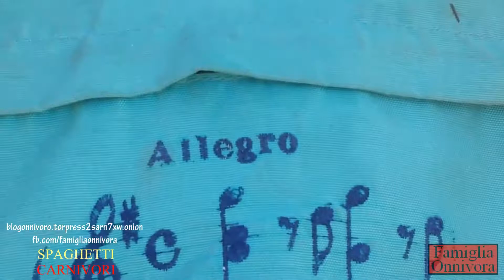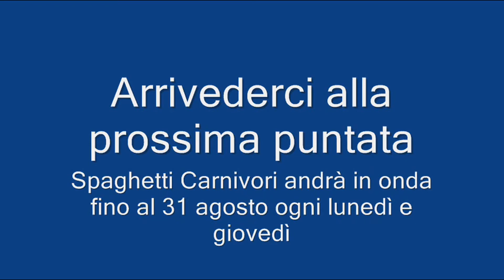Spaghetti Carnivori 1x14 "Per rompere anche al mare dovete avere una vita davvero misera"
Qui la guida per raggiungere il nuovo Blog, con un articolo dettagliatissimo (con tutti gli screenshot e i link ai profili dei responsabili della chiusura)

"Spaghetti Carnivori" è lo show estivo del 2017 di Famiglia Onnivora, in onda tutti (o quasi) i lunedì e giovedì dal 1 giugno al 31 agosto.
Ogni puntata durerà mediamente dai 5 ai 15 minuti a seconda dei casi, alcune saranno trasmesse in diretta sulla nostra pagina Facebook e solo in seguito ricaricate sul nostro canale YouTube.
Potete suggerirci argomenti di cui parlare direttamente tramite Facebook:
Oppure scrivendo nei commenti (su Youtube i commenti sono sottoposti a moderazione, i troll saranno eliminati).